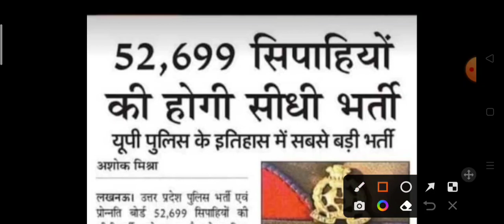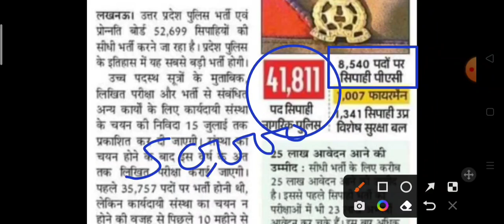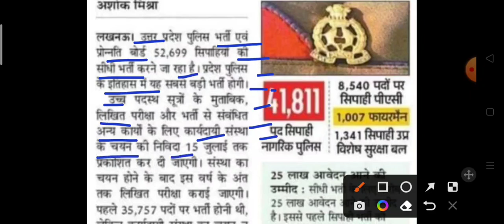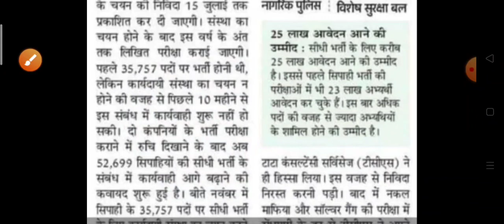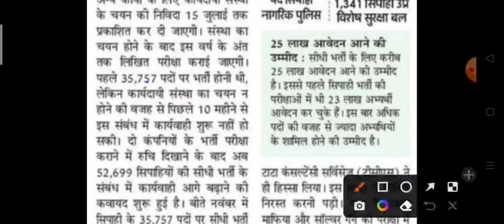🔥बड़ी खुशखबरी : UP पुलिस कांस्टेबल 52699 पदों पर भर्ती 2023 Online| UP Police Fireman Recruitment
🔥बड़ी खुशखबरी : UP पुलिस कांस्टेबल 52699 पदों पर भर्ती 2023 Online | UP Police Fireman Recruitment, Notification

🔷 UP POLICE CONSTABLE 2023 VACANCY | UPP NEW UPDATE | RECRUITMENT |

🔷 UP पुलिस कांस्टेबल बड़ी भर्ती 2023 | UPP CONSTABLE 52699 POST

🔷 यूपी पुलिस नई भर्ती कब आएगी 2023 || दरोगा भर्ती 2023

🔷 🔥UPP 2023 LATEST UPDATE RECRUITMENT | UPP UPCOMING VACANCY 2023

🔷😒 पुलिस भर्ती पर बड़ा अपडेट | कांस्टेबल के 52000 पदों पर बड़ी भर्ती

🔷😒 Up police official notification recruitment | upp constable online apply

About queries :)
Up police constable 2023 online apply
Up police online apply 2023
Upp upcoming recruitment
Up police constable new bharti
Up police constable big update today
Up police new recruitment 2023
Up police si medical
Up police constable new Vacancy
Upp si new Vacancy
Up police big update
Upsi update
up police constable 52699 post
Up police upcoming jobs
Up police latest jobs
Up police constable Bharti
Upp new recruitment 2023
Upp big update
Up police SI new Bharti
Up police daroga Bharti 2023
Up police Bharti how to apply
पुलिस विभाग में बड़ी भर्ती
यूपी पुलिस कांस्टेबल नया अपडेट
यूपी पुलिस कांस्टेबल 2023 नई भर्तियां
यूपी पुलिस नई भर्तियां
मध्य प्रदेश पुलिस 2023 नई भर्तियां
मध्य प्रदेश पुलिस कांस्टेबल 2023
Mp police recruitment 2023
Up police nayi Bharti kab aayegi
Up police me form kaise bhare
Police bharti news in Hindi